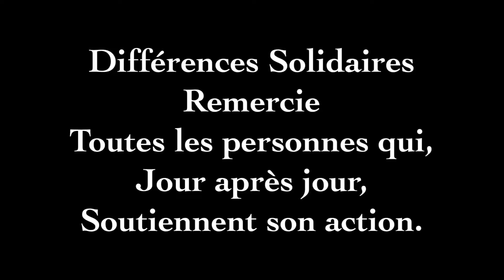Camp multisports de Plusport - Sion - Octobre 2018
Journée Quadrix Axcess